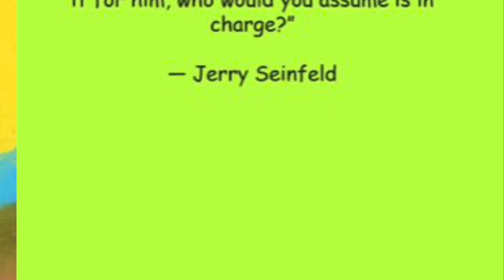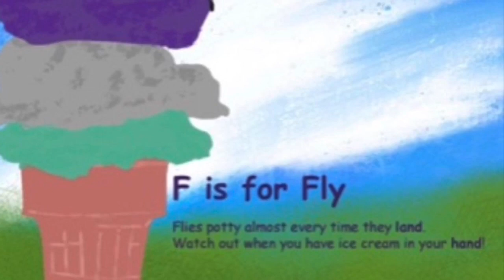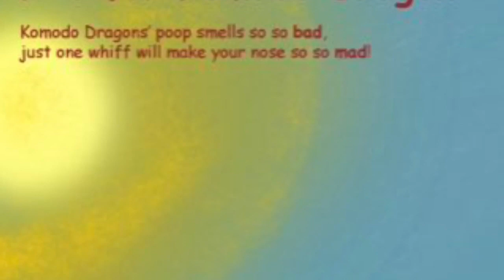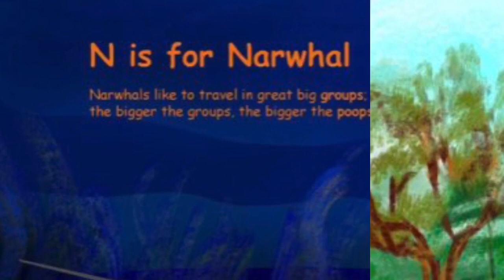P is for POOPS- A Rhyming ABC Book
This is a book about POOP! ... It's also about ABCs, rhymes, and animals - but it's mostly about Poop, and making you and your loved ones laugh about POOP. Kids can learn the alphabet while enjoying some fun and outrageous facts about animal poop!
Please support the authors and publishers of this amazing book by purchasing a copy for your home library. There's nothing like holding an actual book in your hand and turning its pages.